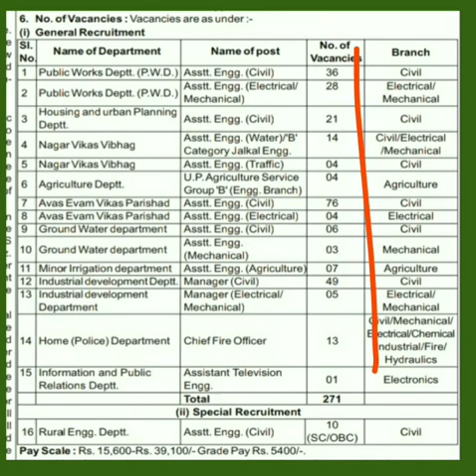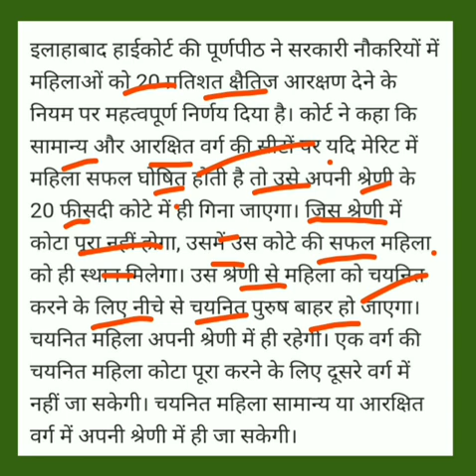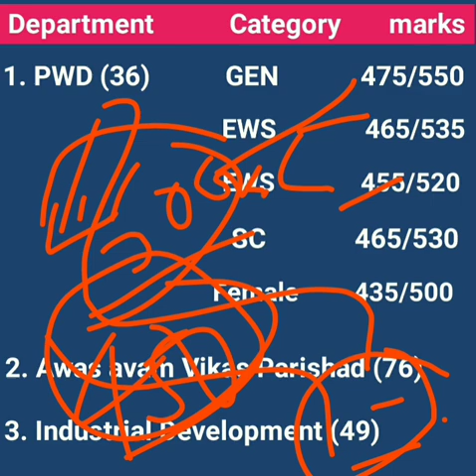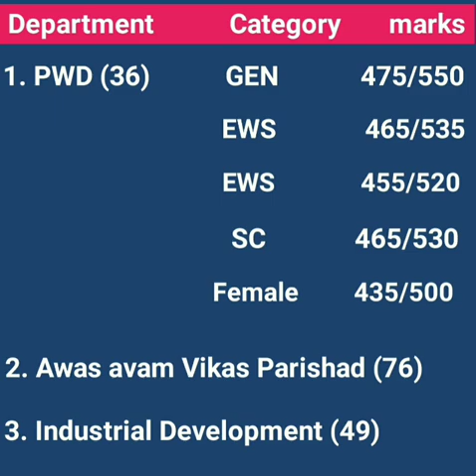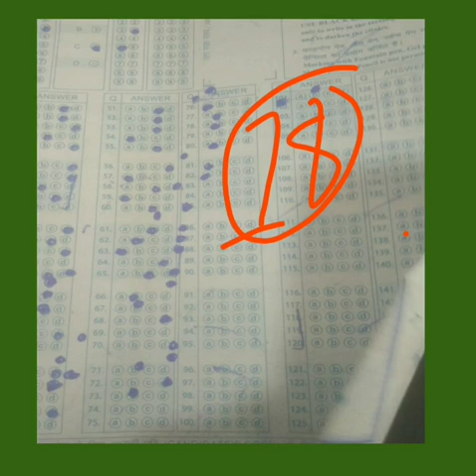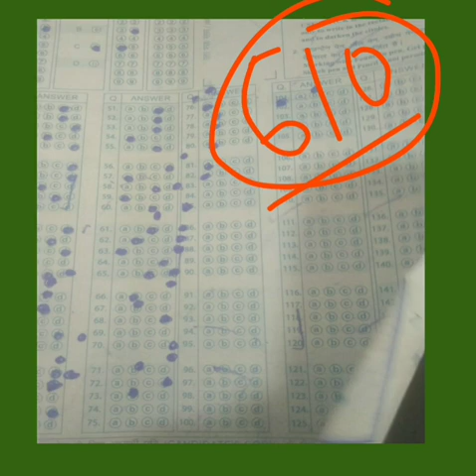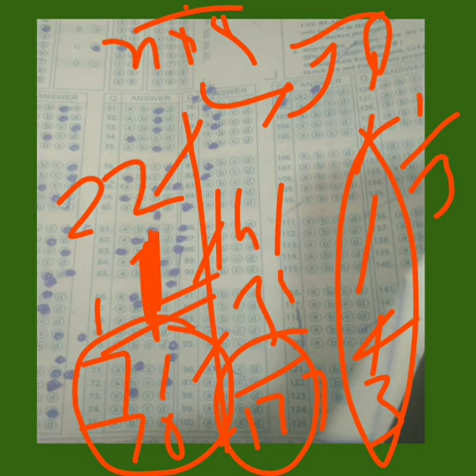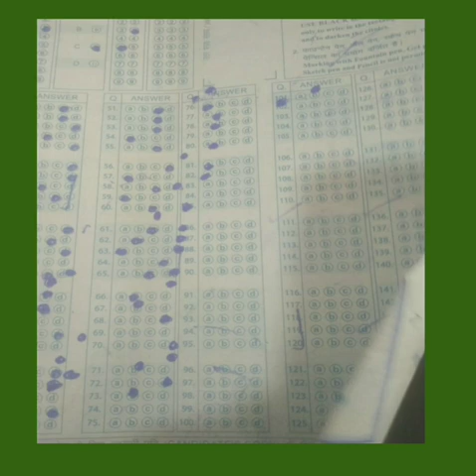UPPSC AE 2021 Exam | 29 May 2022 | Department Cut off Analysis